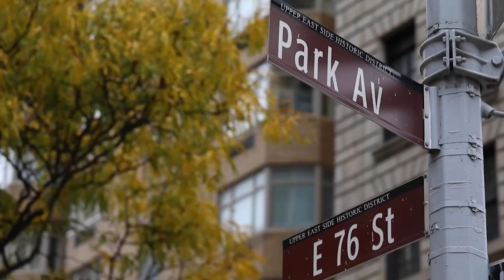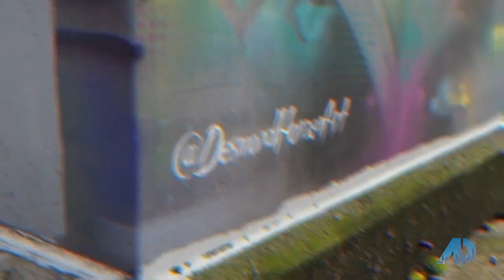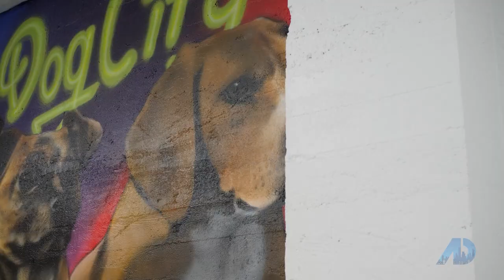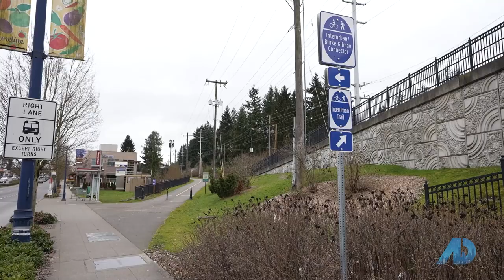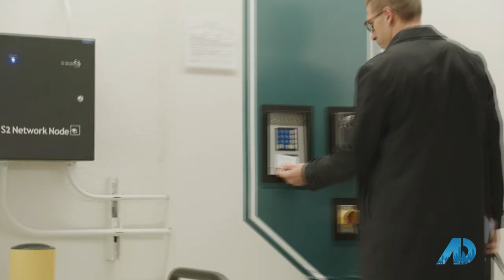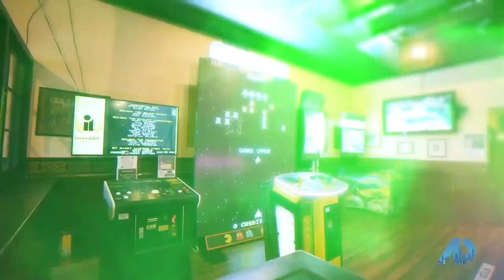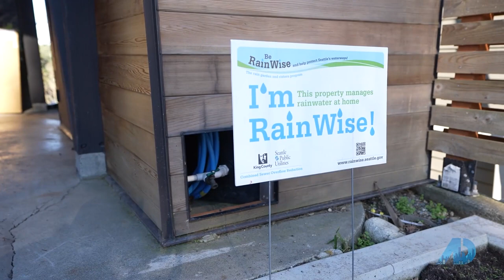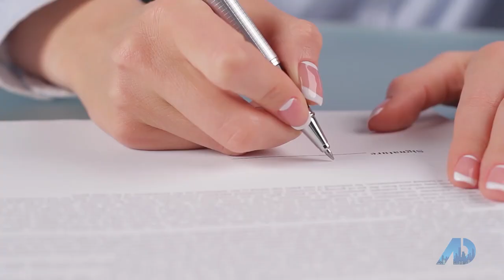Full Interview with Desmond Hansen - Painting Large Murals to Signal Boxes around Seattle.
This Episode we're interviewing Seattle artist Desmond Hansen and we'll be touring around Seattle to see some of his amazing projects.
American Dream's Selling Seattle - An Emmy-Nominated show.
Episode 6  - Artist Desmond Hansen